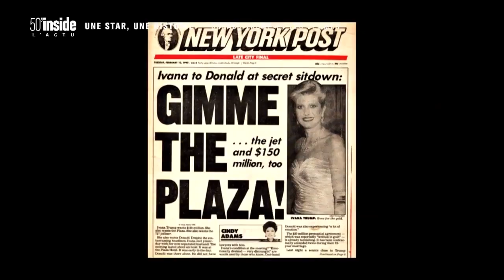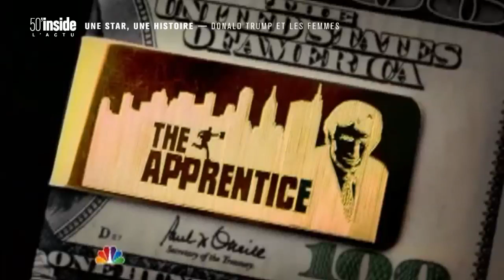Donald Trump Brand on 50minutes Inside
Here is the link to the "50 minutes inside" Trump interview
that aired October 22, 2016, in France on Europe's 1st TV network, TF1.